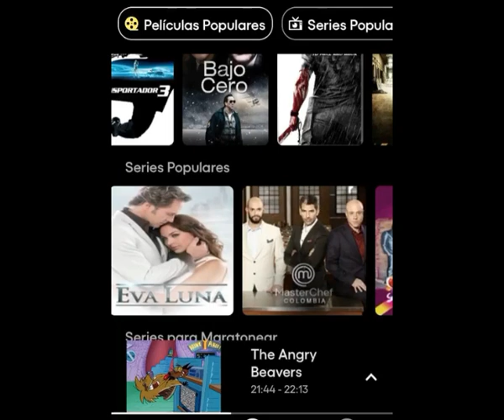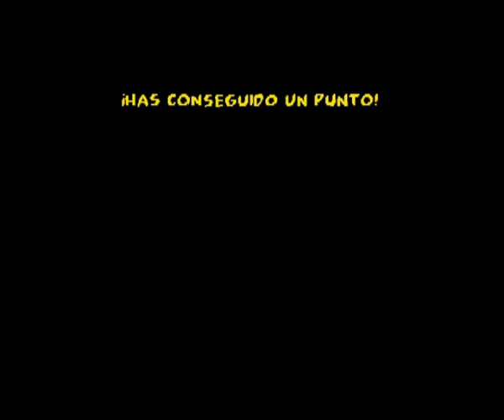Juegos antiguos | 100% | Ps1 | Guía | Psone | Bugs Bunny & Taz - Time Busters | Ëpoca Azteca parte 2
Justo en la infancia!!!, Tercera parte del juego completo al 100% de un juego que enseñó cooperación, trabajo en equipo y sacó mas de una risa con las locuras de los Looney Tunes. Diviértanse.